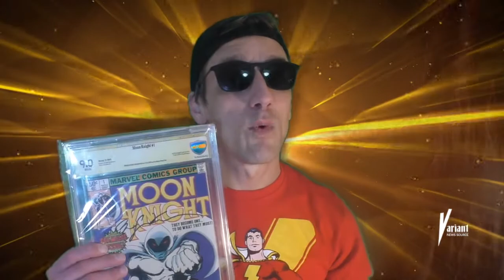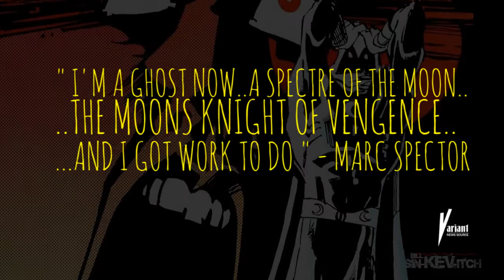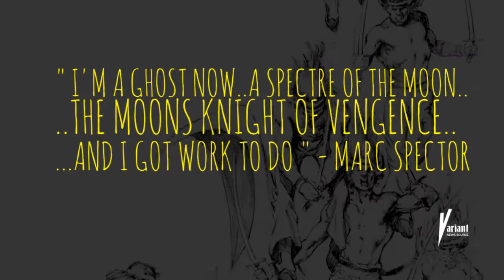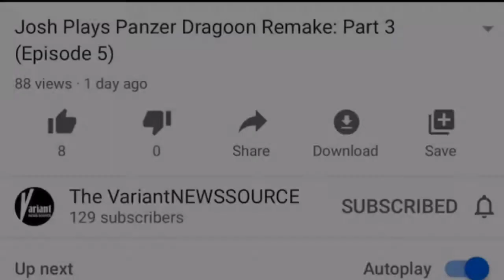Comic Book Minute with Josh Onimus: Moon Knight #1 (Bill Sienkiewicz Moon Knight)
Moon Knight Vol 1 #1

"The Macabre Moon Knight!"

Writer: Doug Moench
Penciler: Bill Sienkiewicz
Inkers: Bill Sienkiewicz , Frank Springer
Colorist: Bob Sharen
Letterer: Tom Orzechowski
Editors: Dennis O'Neil , Mark Gruenwald

Even though Moon Knight as a character had already been around for a few years at this point, it wasn’t until 1980 that Marvel gave Marc Spector his own ongoing series. Writer Doug Moench and artist Bill Sienkiewicz gave the series a moody atmosphere. They instilled the character with many of the attributes other creators draw from to this day, including Mark’s multiple identities. This creative team only did the first 30 issues of the run, but their influence looms large.

Special Thanks to Patrick Hickey Jr for voicing our hero Marc Spector in this episode!

Voice Over for Intro:
Patrick Hickey Jr